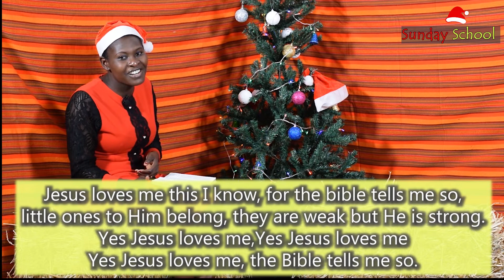Sunday School 7 - 12 Years | The Prophecy Of Jesus Birth | Tr.Annette | 5th December 2021